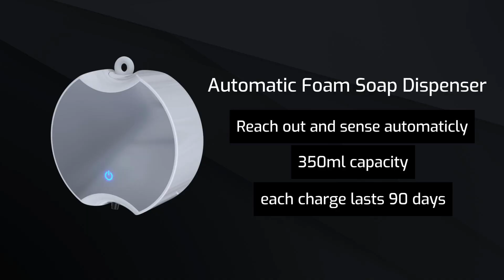WE-2206, Automatic Soap Dispenser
📌 Work with foam soap; 3 adjustable dosage: 0.4/0.6/0.8ml;
📌 Infrared sensor; imported chip with exclusive designed program;
Anti-interference, do not affected by changes in light;
📌 Include 2600mA lithium battery with Type-C carging port, each time charge last 90 days;
📌 White/black color, customized pattern;
📌 Include stickers for punch-free installation.